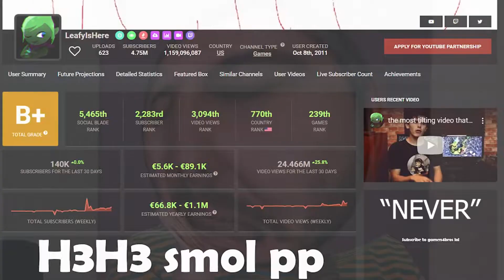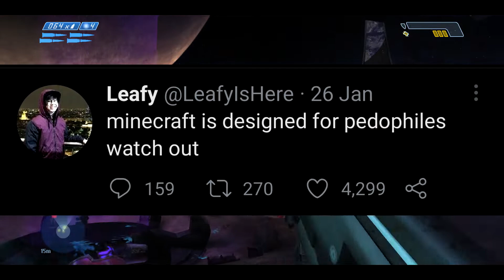I Miss Leafy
A youtube without leafy is a sad and bitter place :'(